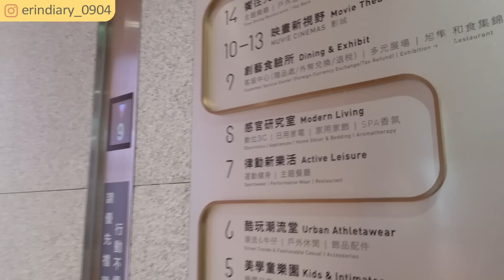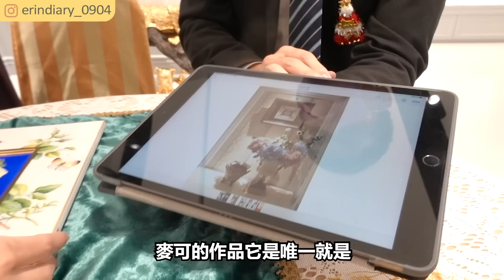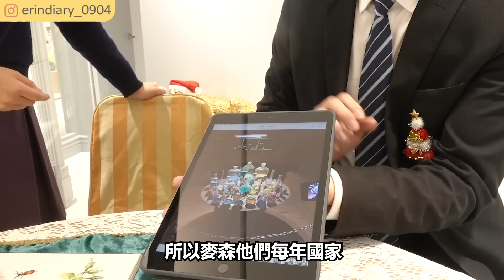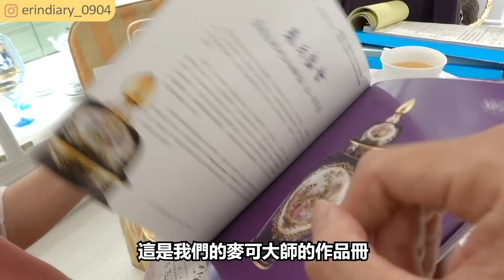【新年禮物】花25萬買這個 ! 人生中買給自己最貴的禮物, 竟然是沒用的東西?😂 ft. 無奈的老公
2020可以說是被雷打到, 忽然間衝動之下花了25萬買給自己一個不得了的禮物！
認識我的人都知道其實我物質欲望滿低的, 對名牌沒有追求,  再加上剛裝潢完戶頭悾悾, 家裡空間又小, 我已經很久沒有購物了

這次其實只是來家裡附近的百貨公司吃鼎泰豐, 沒想到我和這個東西天雷勾動地火, 不小心就走進去, 但是因為金額實在太高, 我猶豫了很久, 連跑了3次才決定要買！

這集沒有廠商合作, 完全是我自己掏腰包買的, 算是偶爾任性一次吧!! 來看看我買了什麼

Podcast 搜尋 "自媒體大學"
Apple podcast: 搜尋自媒體大學

從零開始，為自己量身打造最出色的自媒體！
開始行動 點擊網址 註冊會員免費試聽

艾琳Erin的line@官方號服務~解決你旅遊遇到的大小事！

用

▶使用硬體軟體:
相機: SonyRX100 / Sonya6500(慢鏡頭輔助)
剪輯軟體: Adobe premiere pro
音樂來源: epidemicmusic